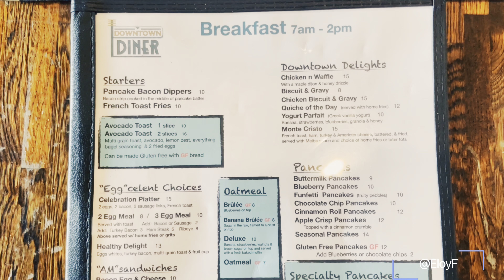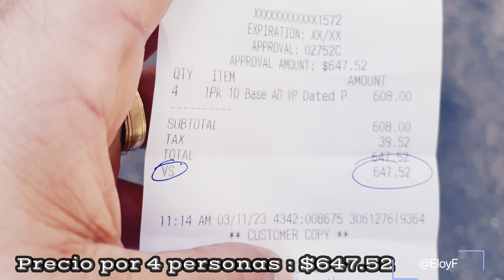Cual es El mejor Parque Temático de Orlando ?, Florida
Llegamos al parque de diversiones de island of adventure en Orlando , florida , aquí podrán ver cuanto costo el parque , el hotel donde nos quedamos y también las aventuras que se viven en este parque. Los parques de Orlando son una de las principales atracciones de esta ciudad por no decir la mejor , si vienes a este parque te garantizo que va ser muy divertido.